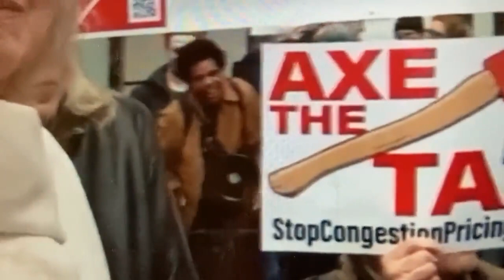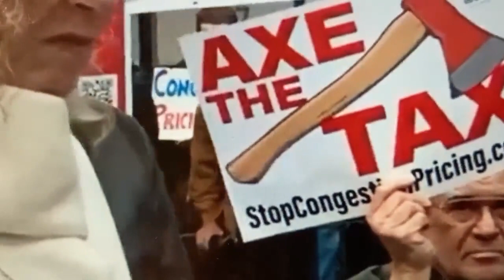Riders Alliance Member Mocks the Elderly.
Hey @ZohranKMamdani @Fernandez4NY @SenGianaris @JamaalBowmanNY @JeffreyDinowitz @bradlander @NYSenatorRivera @KennyBurgosNY .  Any comment w @RidersAlliance member mocking the elderly?